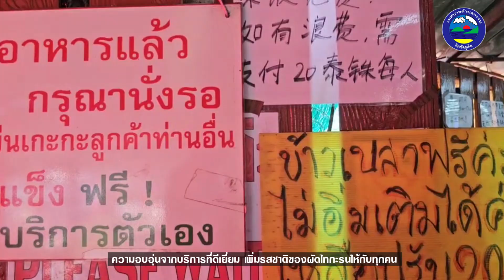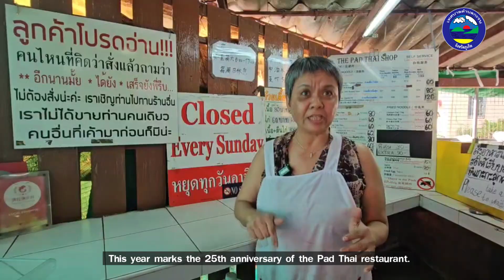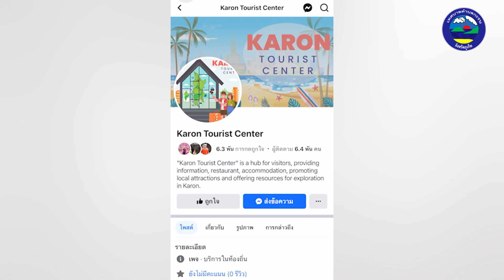Pad Thai Gee Ma'am - Karon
🔻ผัดไทยจี้แหม่ม กะรน ที่ใครมาไม่ควรพลาด!!
✨ลูกค้าทุกคนต่างพูดเป็นเสียงเดียวกันว่า คุ้มค่าทุกนาทีที่รอคอย 'ผัดไทกะรน' จะให้คุณความสนุกและอิ่มเอมอร่อยแบบจุกใจไปพร้อมกัน!!
📸 อย่าลืมนะคะ ร้านตั้งอยู่เยี้ยงโรงเเรมบ้านกะรน ซ. 9 ต. กะรน จ. ภูเก็ต มาเช็คอิน พิสูจน์ความอร่อย และแชร์ประสบการณ์ของคุณกับผัดไทยจี้แหม่มด้วยกันนะคะ
🥢 **Pad Thai Gee Ma'am - A Must-Visit Gem in Karon!** 🥢
📍 Located diagonally opposite Baan Karon Hotel, Soi 9, Karon Subdistrict, Phuket.
🌟 Customers unanimously agree that every minute of waiting is worthwhile. 'Karon Pad Thai' offers fun and satisfaction in one delightful dish.
🍲 “Pad Thai Gee Ma'am” promises a unique culinary adventure that you won't forget!
🗣 Don't forget to check-in, snap a pic, and share your mouth-watering experience with us!